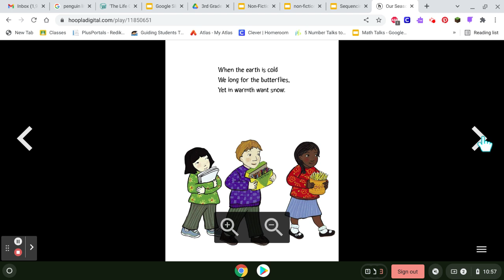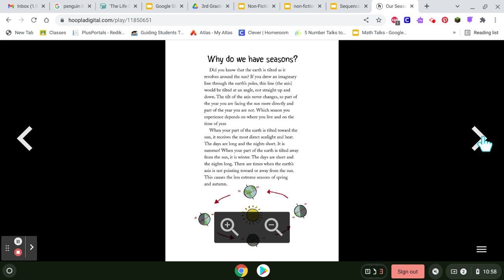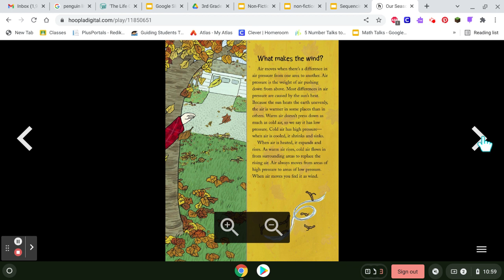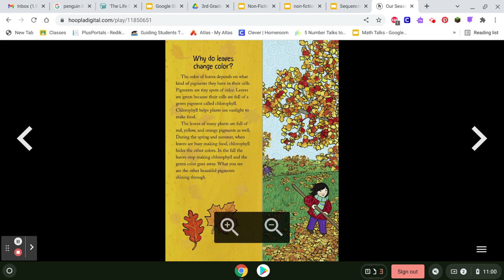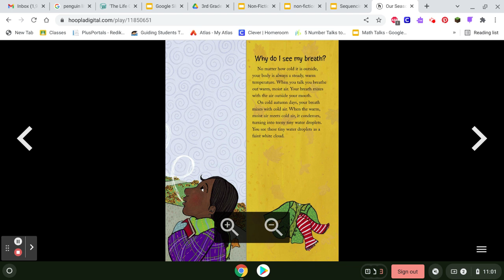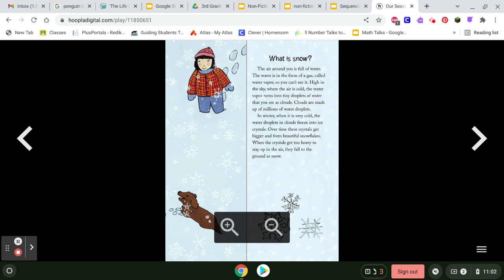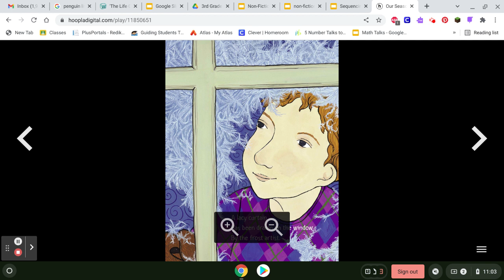Our Seasons by Grace Lin/Ranida T. McKneally; Part 1: Autumn and Winters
This is Part 1 of the book.  The seasons are autumn and winter.